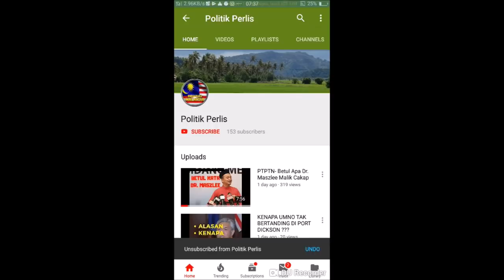PAPAGOMO BERGADUH DALAM FB LIVE - Betulkan ja senang bro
LIVE PAPAGOMO